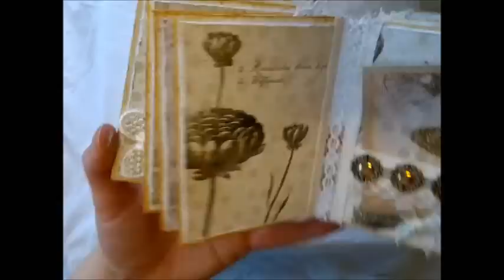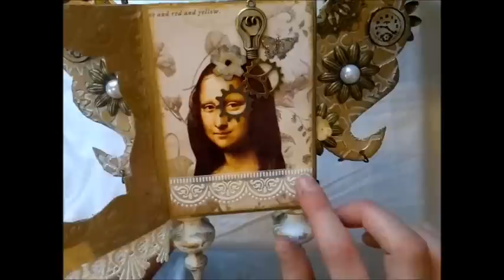Romantic Steampunk - altered box, mini album, letter and more for Lineca, swap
Here's what I made for Lineca :) She wanted Romantic Steampunk and I'm so happy she liked what I made for her :)

Thank you all sooo much for watching and for leaving me such wonderfully kind comments, it means a lot to me!!
hugs and smiles,
Linda